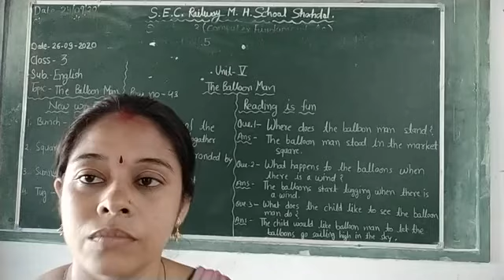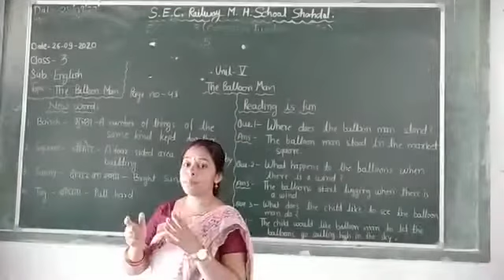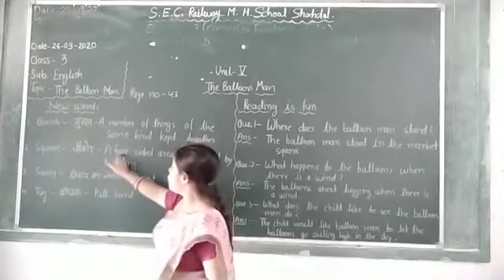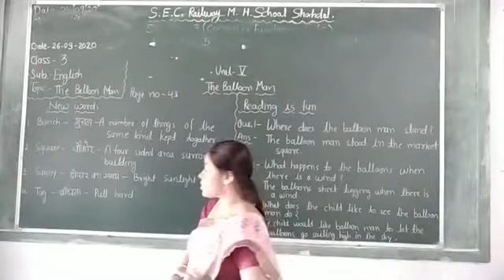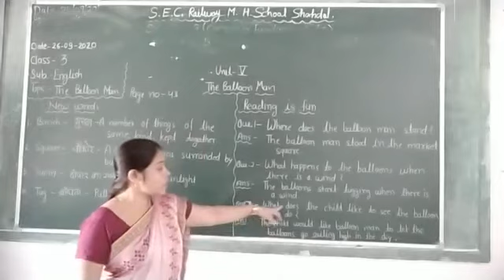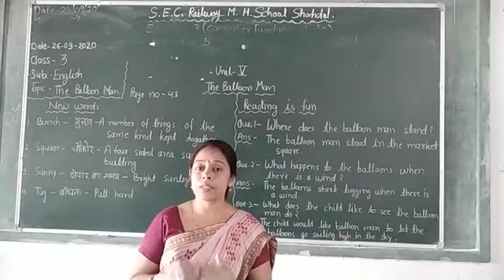Ncert English, class 3 unit 5 The Balloon Man , new words and exercise